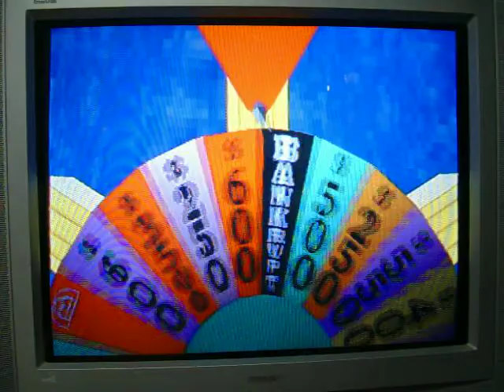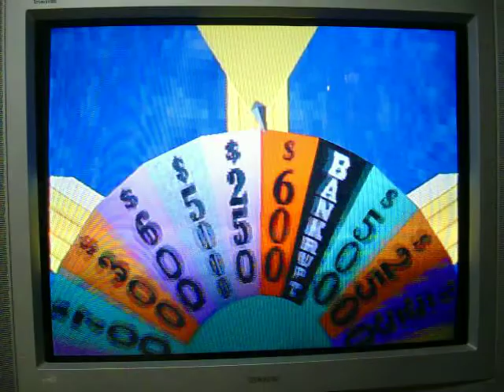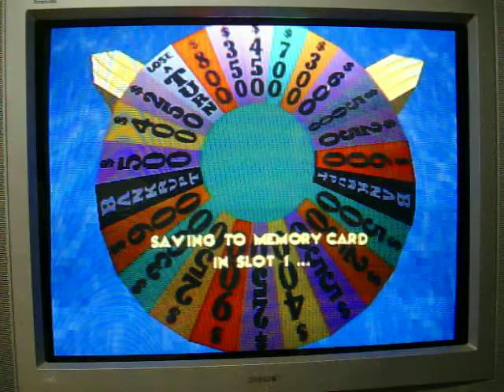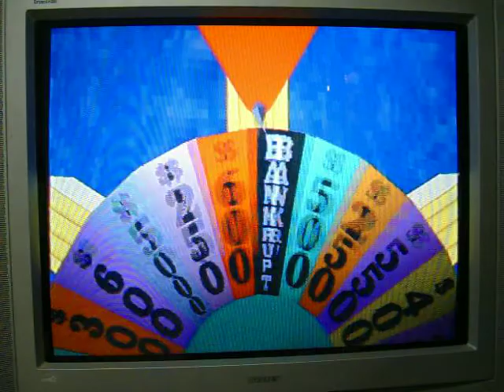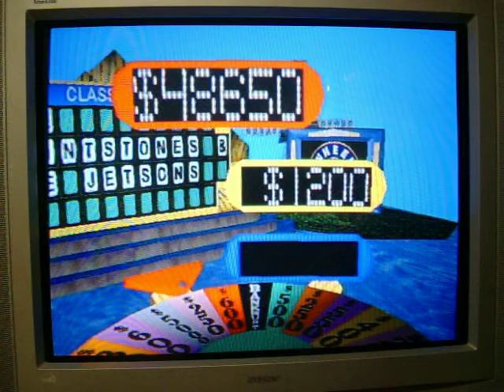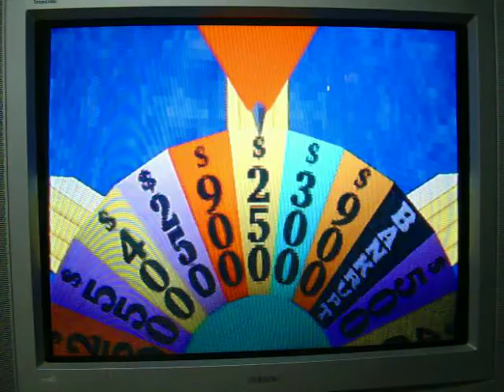Playstation Wheel of Fortune Game 12 Part 2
Well, as we head into part 2, we're currently in puzzle #3 and the one who has the turn is Player 3, who just landed on the jackpot.  Will she solve the puzzle, or will she spin again, or buy a vowel?  You're going to have to watch to find out.  Enjoy.